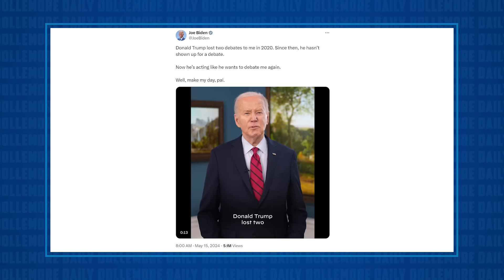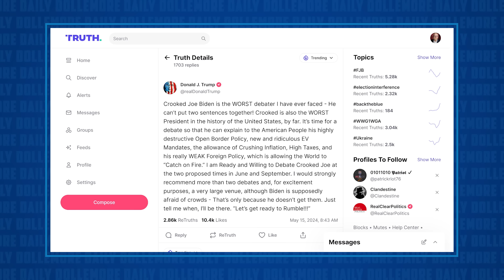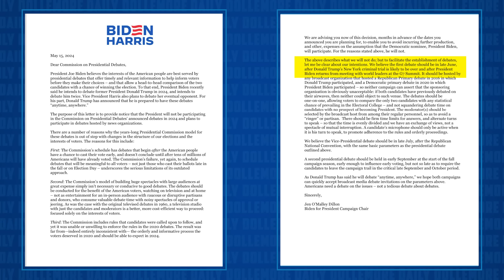Donald Trump Just Agreed to AN UNWINNABLE DEBATE w/ Joe Biden!!!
Jesse talks about the strategy employed by Joe Biden and his campaign to lure Donald Trump into an absolutely unwinnable debate.